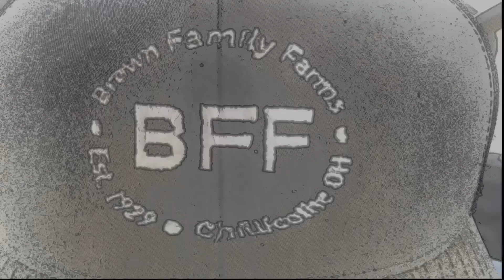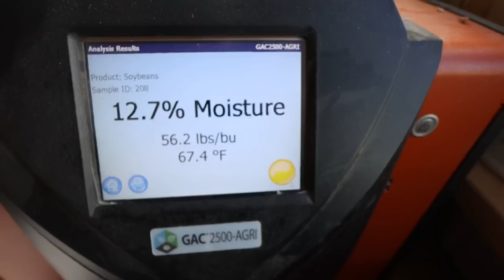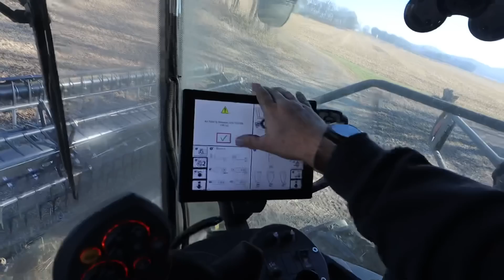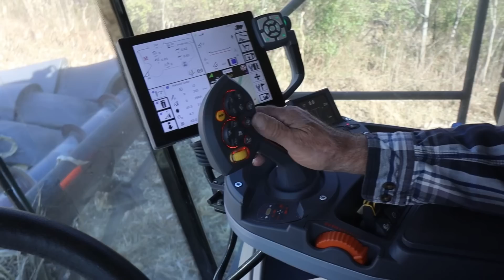I’m DONE with this Combine........till next year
If you are a new customer make sure you mention you came from Brian’s Farming Videos and you will get 5% off your first order as well as free shipping on orders over $5000 and a $100 gift card to farmfocused.com for Brian’s Farming Videos Merchandise!! They even have GLYPHOSATE

Ag Chem Solutions

Merchandise

code BFV for discount

620 HP TRACTOR STUCK!